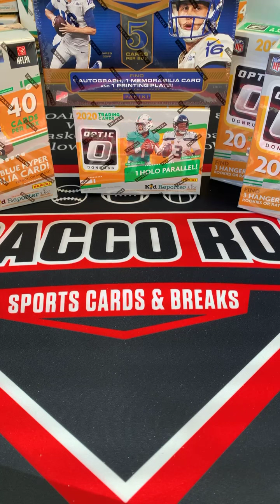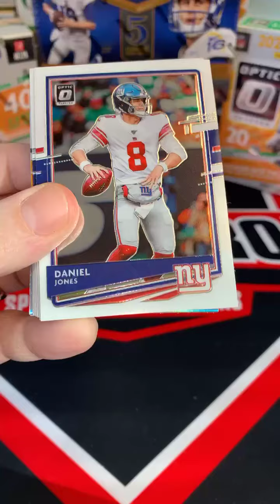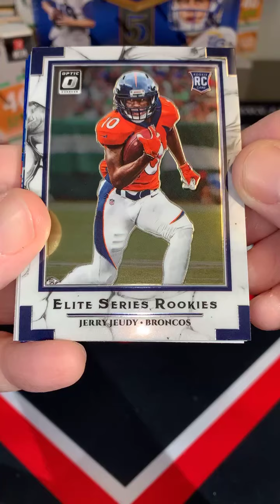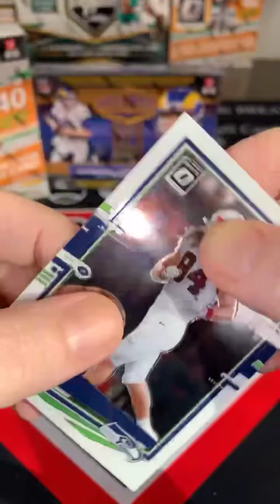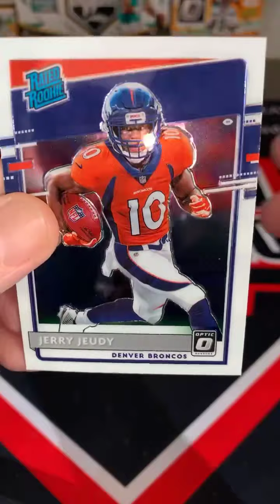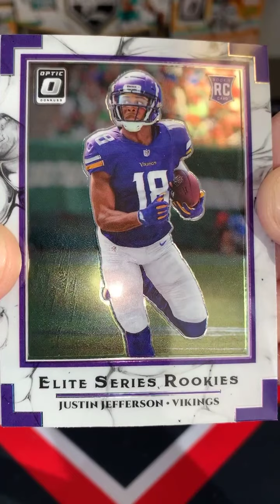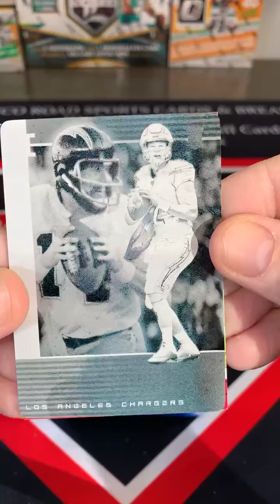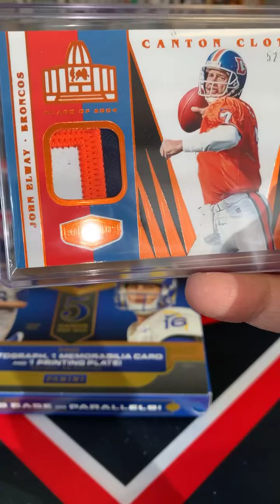Plates and Patches/Optic 🔥🔥 Elway 3 color